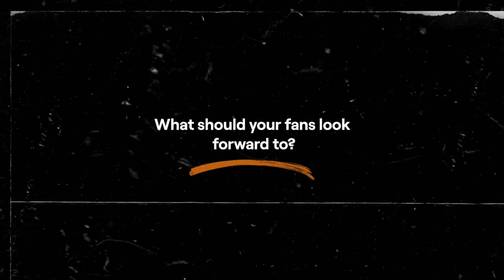BLAQBONEZ Pre-Sessions Interview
Trace Presents the 4th Season of Trace Sessions and in this episode, we have BLAQBONEZ for this interview.